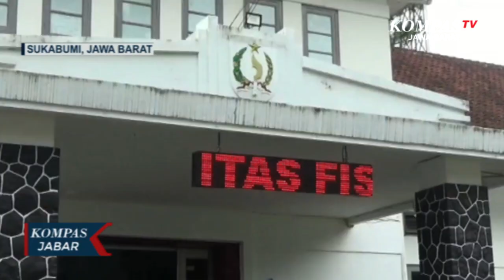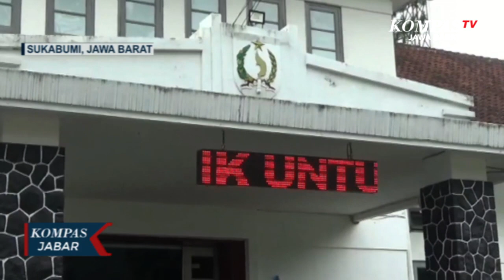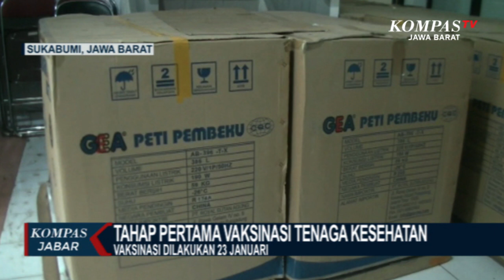Kota Sukabumi Alokasikan 4039 Orang Dapatkan Vaksin Covid-19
SUKABUMI, KOMPAS.TV - Dalam penanggulangan covid19 Kota Sukabumi, mulai mempersiapkan alokasi vaksinasi yang akan dilakukan rencana pada 23 januari nanti.

Saat ini sebanyak 38 petugas kesehatan, telah diberikan pelatihan oleh kementerian kesehatan sebagai vaksinator covid19.

Pemberian vaksin tahap pertama diberikan pada tenaga kesehatan dan pegawai kesehatan yang ada di puskesmas maupun rumah sakit.

Pemerintah telah mengalokasikan 4.039 orang untuk mendapatkan vaksinasi. Untuk pemberian vaksinasi dilakukan di 23 tempat, baik di puskesmas maupun rumah sakit.

Juru bicara satgas covid19 Kota Sukabumi, Wahyu Handriana mengungkapkan, hingga saat ini jumlah pasti penerima vaksin masih dalam pendataan, untuk nantinya masyarakat akan mendapatkan vaksinasi, saat ini pertama untuk tenaga kesehatan.

Untuk lebih tahu berita terup date seputarJawa Barat, bisa klink link di bawah .